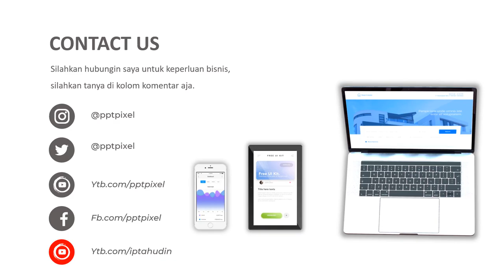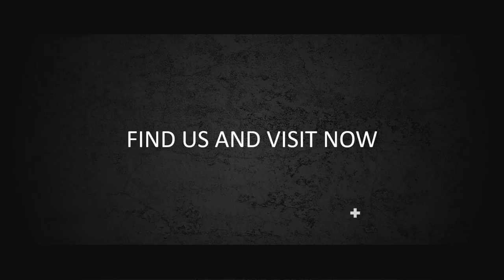Video Promosi, Stroberi, Ciwidey, lembang, bandung, oleh oleh, selai stroberi, enak, 2021, new norma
Jasa Video Promosi, Stroberi, Ciwidey, lembang, bandung, oleh oleh, selai stroberi, enak, 2021, new norma, Video Iklan

           KUMPULAN CONTOH VIDEO KAMI
2. CONTOH VIDEO FASHION SHOW
5. CONTOH VIDEO PERSONAL BRANDING
7. CONTOH VIDEO COMPANY PROFILE
8. CONTOH VIDEO PROMOSI MASAKAN
9. CONTOH VIDEO IKLAN KENDARAAN
10. CONTOH VIDEO UCAPAN, UNDANGAN

By : Iptahudin
m.me/iptah